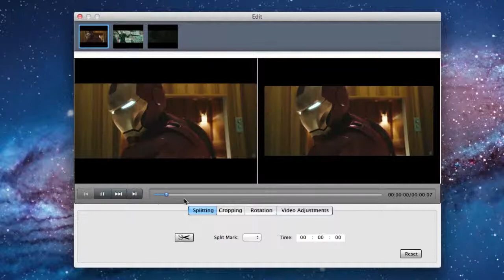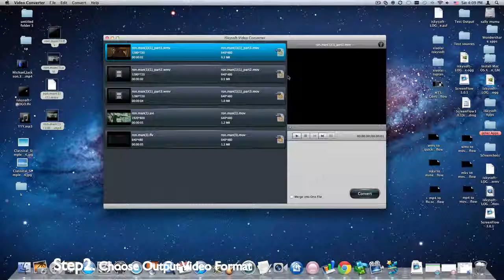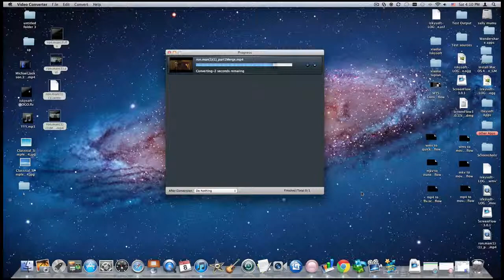iPhone (iphone 4s) Video Converter for Mac Video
IPhone (iphone4/iphone 4s) Video Converter for Mac - iSkysoft iPhone Video Converter for Mac is a specially developed Mac iPhone converter to convert any format videos to iPhone video on Mac. This video tutorial will show you details.

iSkysoft Video Converter for Mac is an innovative Mac Video Converter to convert videos for iPad, iPhone and more, or to almost any formats of your choice.
video converter for Mac, video converter Mac, Mac video converter, convert video on Mac
how to convert movies to ipad
convert movies to ipad
handbrake ipad
how to convert videos to iphone 4
handbrake iphone 4
how to convert movies to iphone 4
convert movies for ipad
how to convert videos to ipad
converting movies for ipad
how to convert movies for ipad
how to transfer movies to ipad